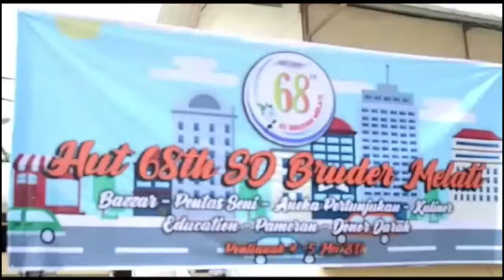Uskup Agung Apresiasi 68 Tahun Usia SD Bruder Melati Pontianak